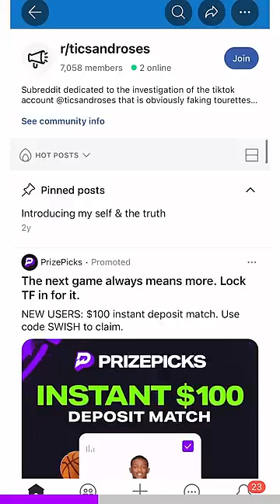Was it all a lie?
TikTok star Emerald aka TicsandRoses gets accused of faking Tourette's Syndrome